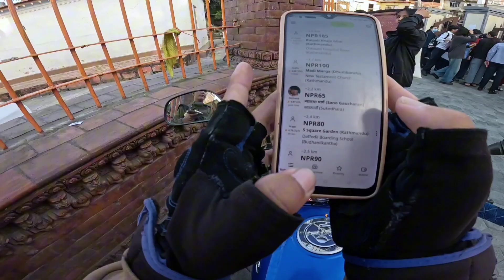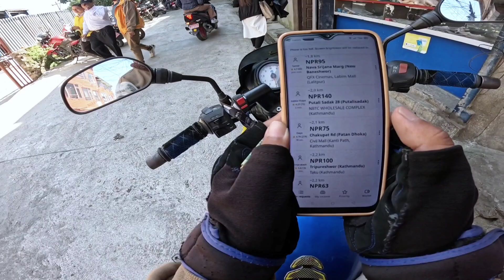pathou ma aaja lafada faro😡140 .Vani paxe😡🙄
Viral#trin#local#pathou#vlog#subscrobe❤️